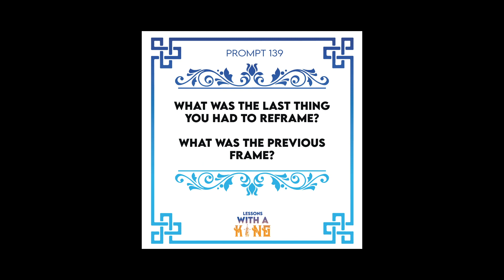Lesson 139: Learn To Reframe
Reframing is something we should do. Cognitive reframing is a psychological technique that consists of identifying and then changing the way situations, experiences, events, ideas, and/or emotions are viewed. The purpose of reframing is to help a person experience their actions, the impact of their beliefs, etc. from a different perspective (frame) and potentially be more resourceful or have more choice in how they react. I like to think of the frame in filmmaking where we see what's inside the frame but we can zoom in or out to less or more as needed. That's how we should approach events, we can reframe things to have a positive outlook.

PROMPT: What was the last thing you had to reframe? What was the previous frame?